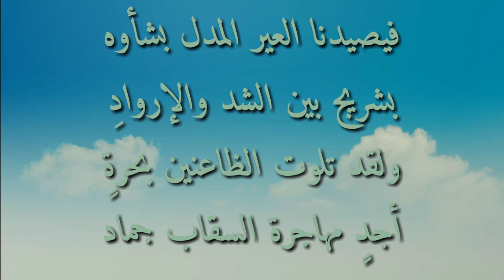نام الخلي وما أحس رقاد (( الأسود بن يعفر ))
ديوان الأسود